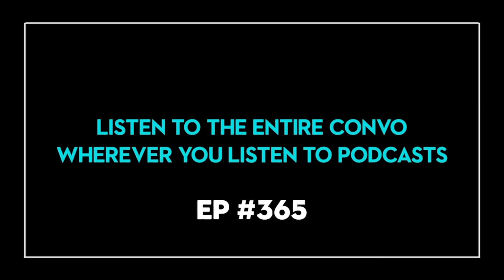Mike Rowe's Christmas Miracle, Freakin' Reindeer, and Dizzy Wildebeests with America's Mom | TWIHI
On this episode of "The Way I Heard It," Mike Rowe and Peggy Rowe discuss Christmas miracles, why you don't want to be a wildebeest, and freakin' blinkin' reindeer all over the place. Have a VERY MERRY CHRISTMAS by watching this fun clip from "The Way I Heard It" podcast.

Listen to the ENTIRE episode of "The Way I Heard It" #365 on Apple Podcasts, Spotify, or your favorite podcast app.